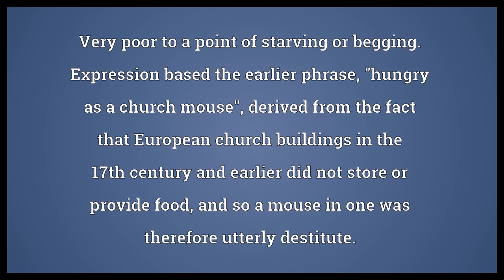Poor as a church mouse Meaning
Video shows what poor as a church mouse means. Very poor to a point of starving or begging. Expression based the earlier phrase, "hungry as a church mouse", derived from the fact that European church buildings in the 17th century and earlier did not store or provide food, and so a mouse in one was therefore utterly destitute..  Poor as a church mouse Meaning. How to pronounce, definition audio dictionary. How to say poor as a church mouse. Powered by MaryTTS, Wiktionary